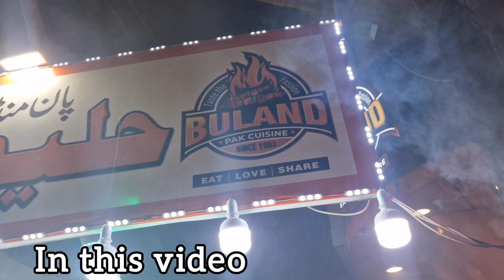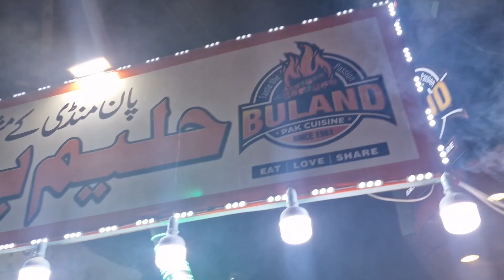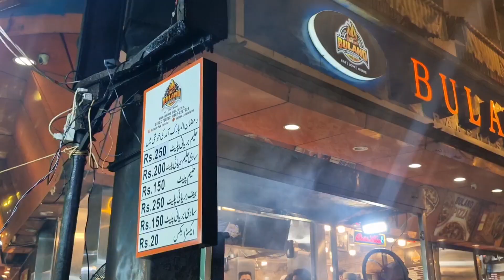Ramadan mai milne wali special haleem biryani | paan mandi ki mashoor haleem biryani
Hello everyone 👋

Umeed hai apko video mai maza aya hoga 🥰❤️

Location :-
 Rehan Shikra Haleem Biryani Pan Mandi, Nanak Wara Adhumal Oodharam Quarter, Karachi

Jodia bazar saddar